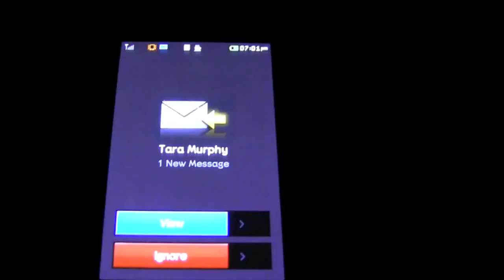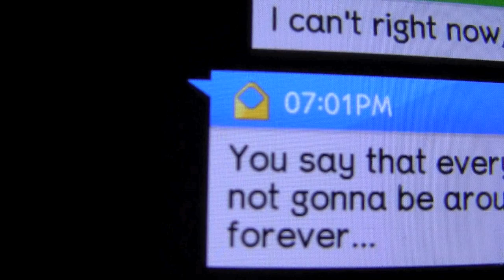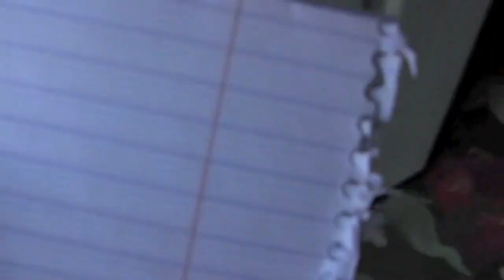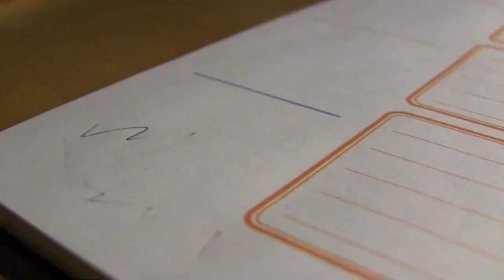Distractions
Just a little short film I did about how it's more important to spend time with your friends than the computer